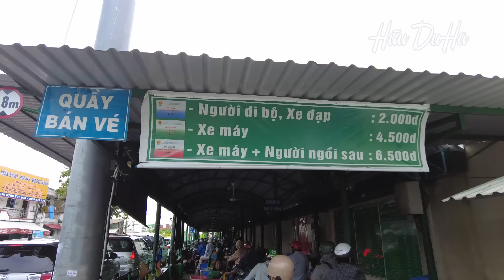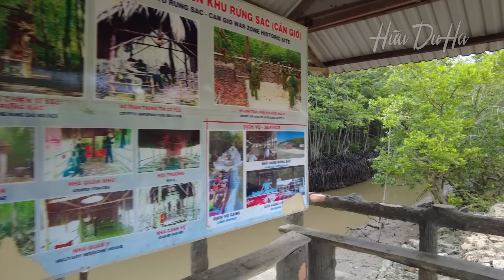Khám Phá Chợ Hải Sản Lớn Nhất Cần Giờ - TPHCM, Tôm Hùm, Bao Ngư Giá Siêu Siêu Rẻ Luôn!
Cùng mình khám phá chợ Hàng Dương Cần Giờ TP.HCM nhe!
❤️ Ủng hộ mình cho những chuyến đi tiếp theo nhe!
- Vietcombank Phú Quốc: 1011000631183  - Lê Phú Hữu